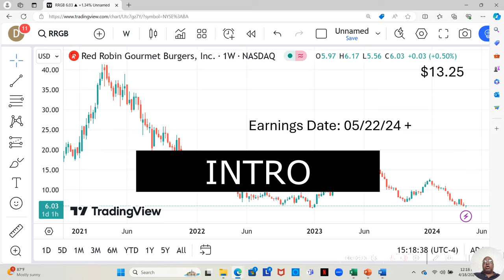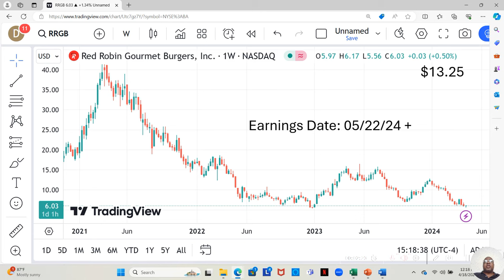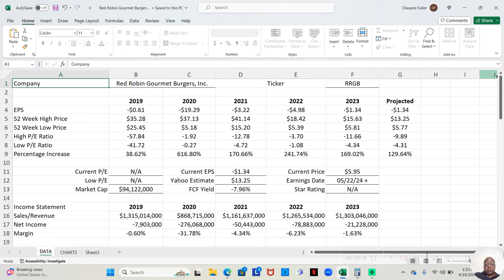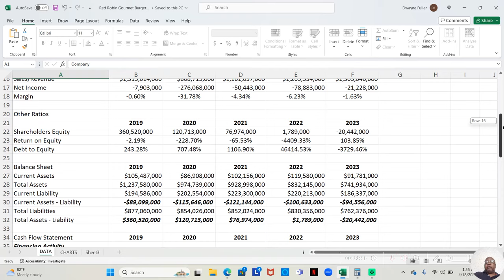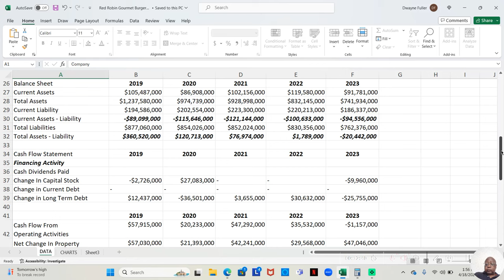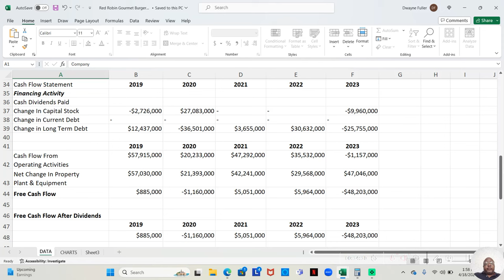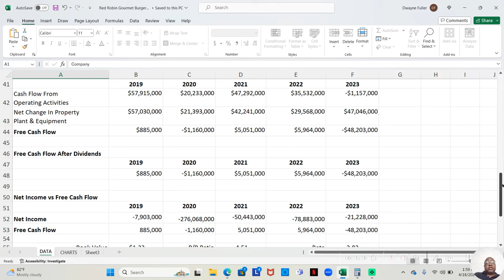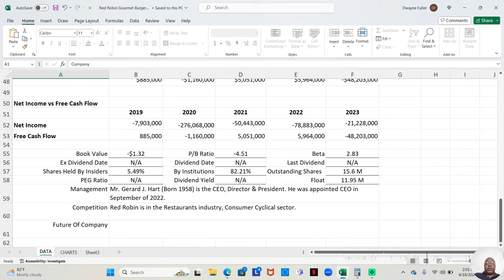Red Robin Stock Analysis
In this video, we delve into the the potential outcome of investing in Red Robin stock in 2024. We also look at how fundamentally sound the company is. Join me for an in-depth analysis of the company's performance, potential growth, and key factors to consider before making investment decisions.